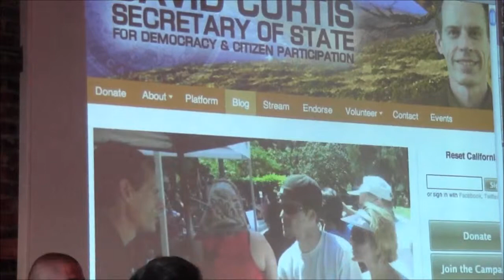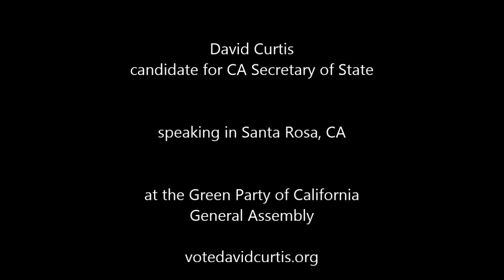David Curtis in Santa Rosa Q&A part 1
Questions and answers during candidate endorsement process, GPCA.